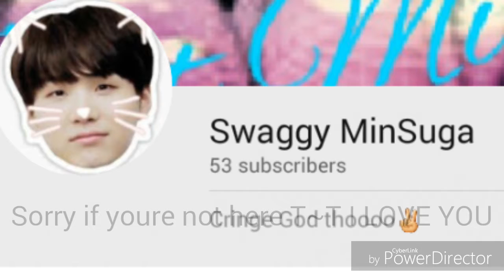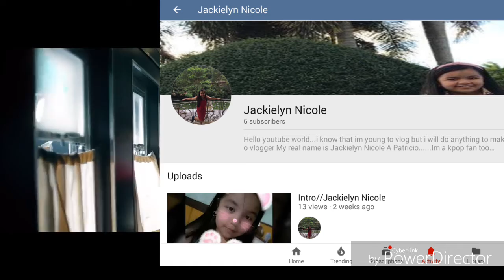50 SUBSCRIBERS SPECIAL|Shoutouts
i love u guys jdkwkwkw